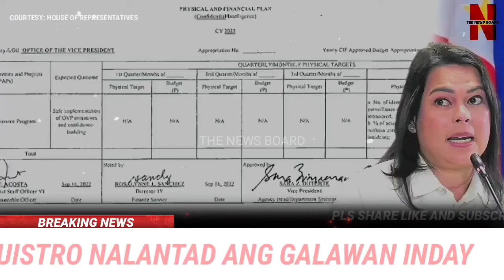KAKAPASOK LANG Malaking GUL0 to Grabe PBBM Na-SHOCKED matapos DUTERTE Nilantad Cong.LUISTRO Ebdensya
Breaking news in the Philippines

KAKAPASOK LANG Malaking GUL0 to Grabe PBBM Na-SHOCKED matapos DUTERTE Nilantad Cong.LUISTRO Ebdensya Good Goverment Dan Fernandez Abante senado

President Marcos
Pres BBM
PRES MARCS
Sen Raffy Tulfo
Idol Raffy - Sen.Tulfo
VPSara Duterte
BBM
PINAS NEWS INSIDER
HISTORIADOR
Sen Tulfo
Roque Cathy Binag
Sen.Win Gatchalian
Sen.Risa Jinggoy
PSA POGO
Davao Squad
Abante Dan Fernandez
Quadcom Pogo Duterte Marcos